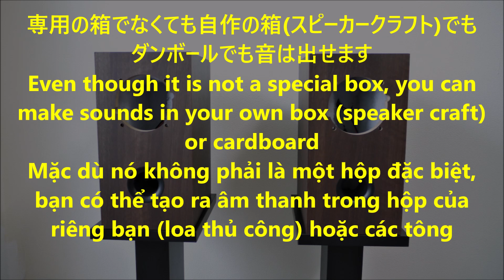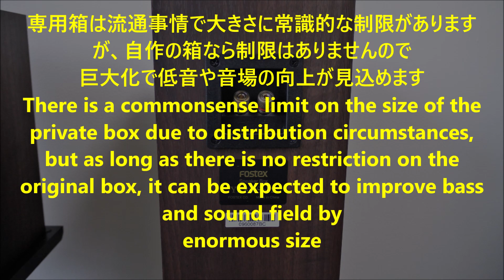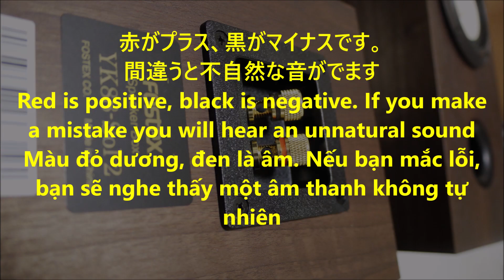一般層向けフルレンジオーディオ基礎編 Full range audio basics Khái niệm cơ bản về âm thanh đầy đủ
I made it in three languages 3カ国語でつくってみました
到着したYK88-sol２の空気録音もあります
There is air recording of YK 88 - sol 2 which arrived

ヤフオク出品 PCMレコーダー LS-12 検索

MusMus

検索用
guitar piano jazz ギター ピアノ ジャズ
自作 ダブルバスレフ